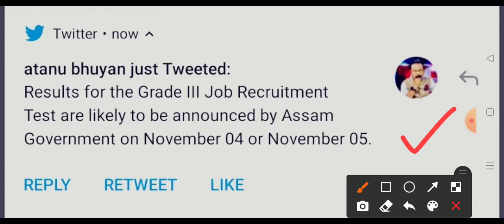Assam Direct Recruitment GRADE-III Results 2022 New Updates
✅Gk, Important Pdf আৰু Mock Test দিবৰ বাবে:
Join telegram গ্ৰুপ: